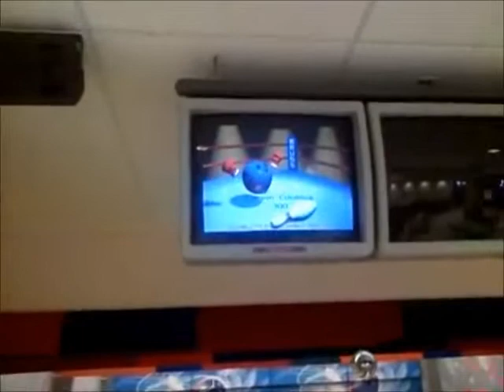Carson's 300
The last frame of my 300 perfect game. :) with score shown.. its one of my most prized moments in life, knowing its somthing that 97% of the world will never beable to do in their lifetime. Thanks go out to dale dunckle. great coach and person.. enjoy! (The song played in the background is not my song whatsoever,I do not own it or claim to own the rights, mac miller is the artist)